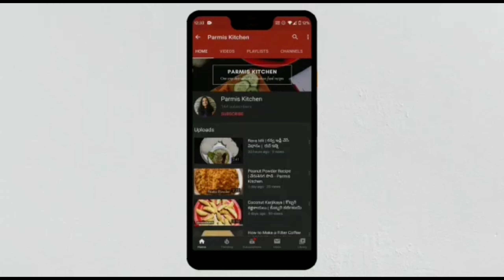Basundi Recipe | స్పెషల్ బాసుంది రెసిపీ | Gujarati Special Basundi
ఎప్పుడైనా స్వీట్ తినాలనిపిస్తే పాల తో ఇలా  ఒక్కసారి స్వీట్ చేసుకోండి
Ingredients:
1 Liter - Thick Milk
100 Grams - Sugar ( increase 2 Tbsp as per your taste )
1/4 tsp - Saffron ( add into 3 tbsp milk )
3 tsp  - Dry Nuts ( chopped )
1/4 tsp - cardamom powder